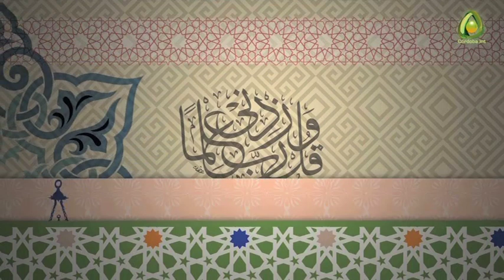Consultas Islámicas - Programa 103 - lunes 29 de junio de 2015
CONSULTAS ISLÁMICAS es un espacio presentado por Hisham Oulad Mhammed, en el que dos de los expertos más destacados en habla castellana darán respuesta a todas vuestras preguntas dentro del ámbito religioso a través del teléfono, o las páginas de facebook y twitter.